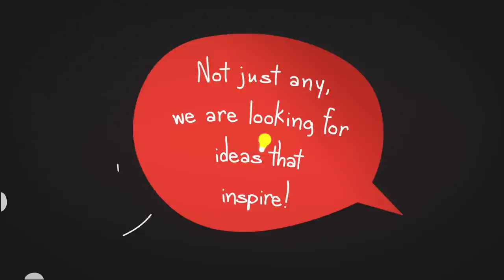TEDxAmsterdam Award 2014